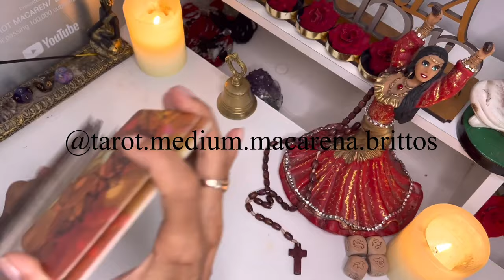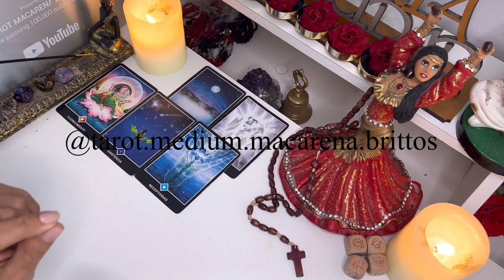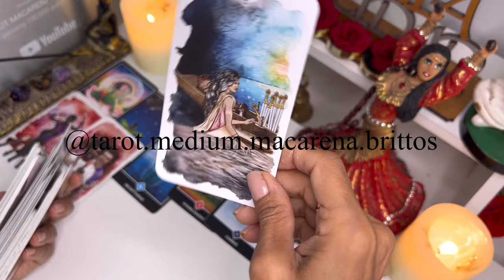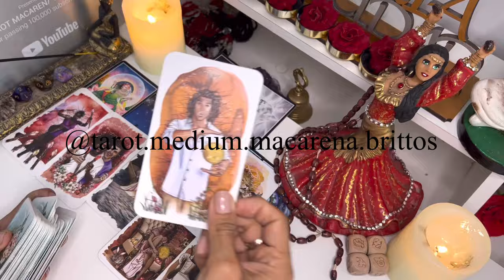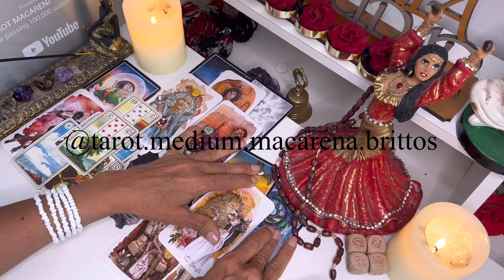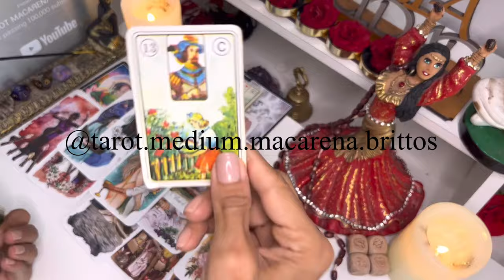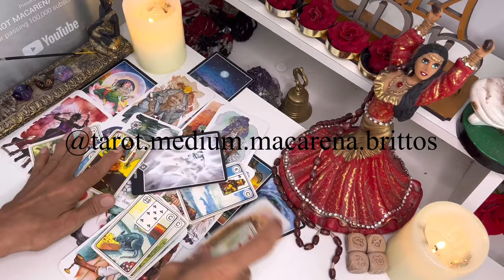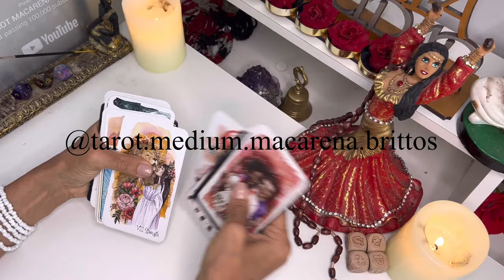CAPRICORNIO, PREPARATE PARA UNA NOTICIA MUY FUERTE! TE DIGO PORQUE SERA LA MEJOR ETAPA DE TU VIDA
Macarena